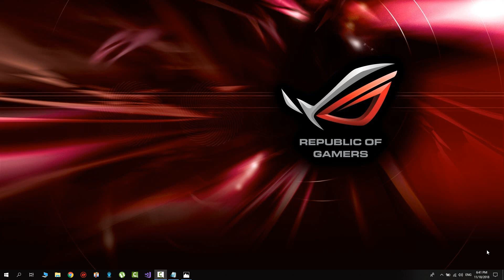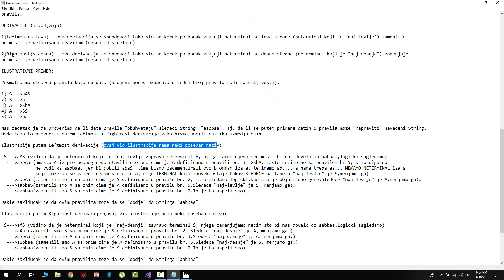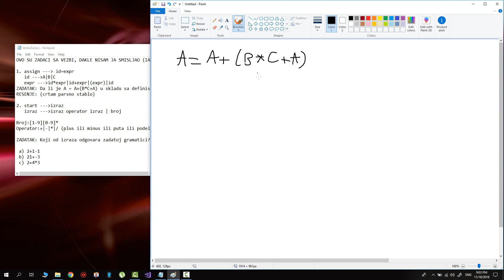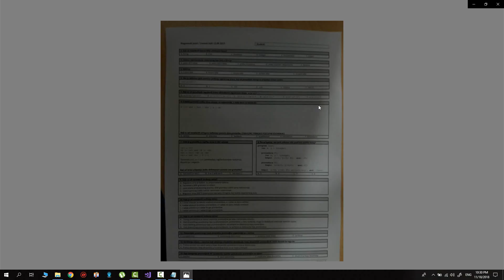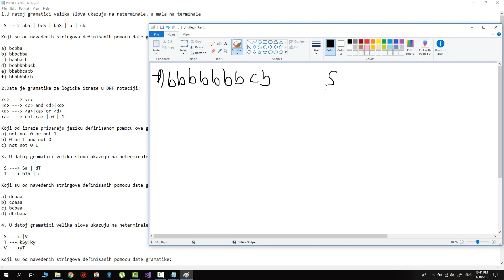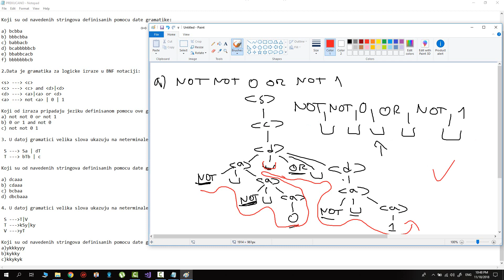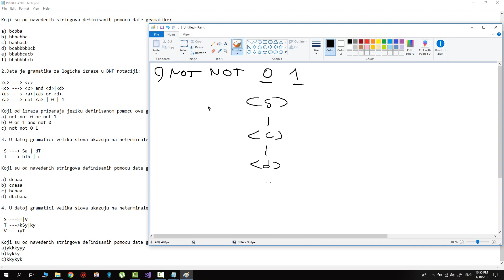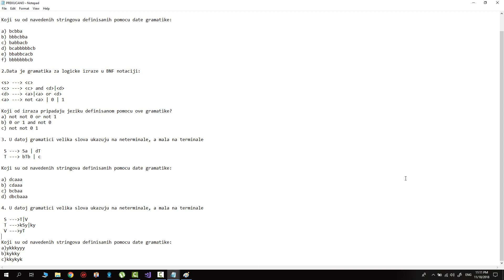Konteksno Slobodna Gramatika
00:00 - 19:18 - UVOD MOJA SKRIPTA
19:19 - 55:54 - NEKI ZADACI SA VEZBI
55:55 - 56:17 - ZADACI ZA SAMOSTALAN RAD
56:18 - 1:37:24 - ZADACI SA ISPITA (KOJI SE TICU KONTEKSNO SLOBODNE GRAMATIKE)